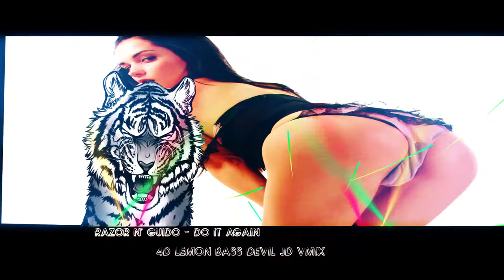Razor N' Guido Do It Again 4D Lemon Bass Devil JD VMIX